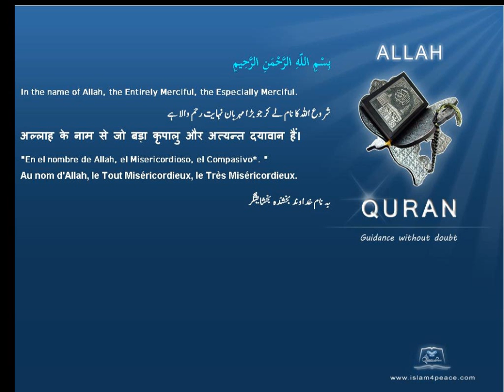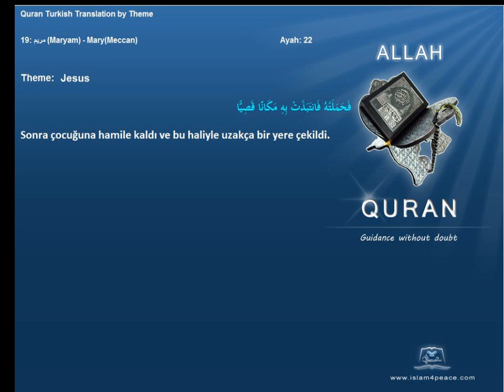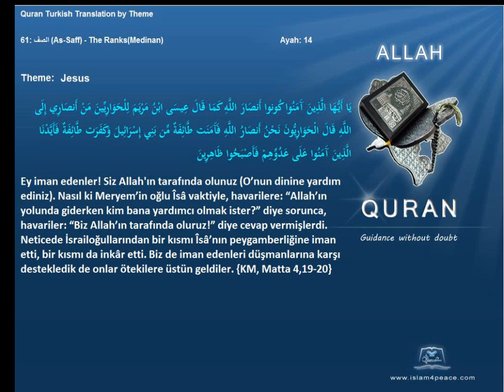Quran by Theme Turkish Jesus Islam4Peace com